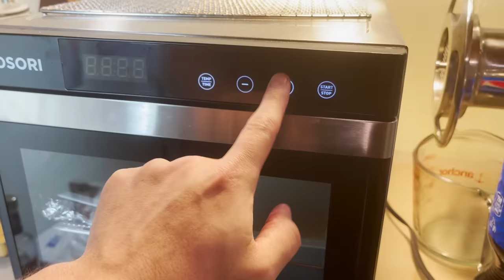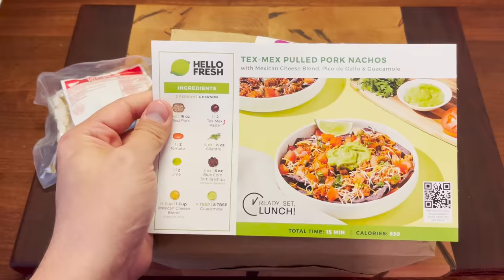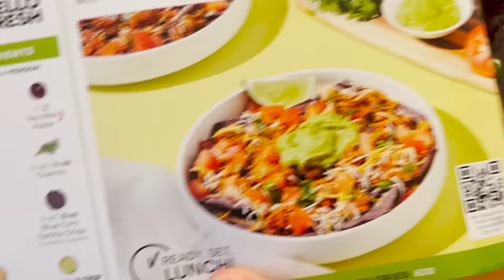Pilk Sausage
Pilk is milk plus Pepsi. I hope I have cleared up any confusion.